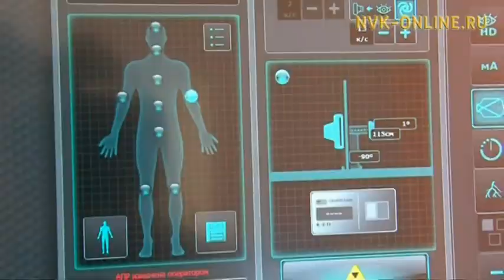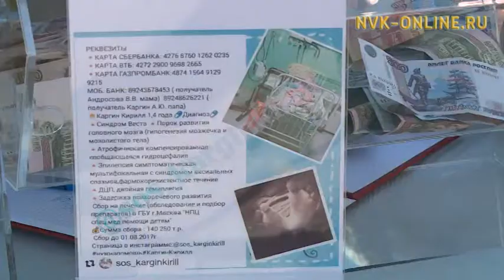Благодаря помощи якутян у маленького Кирилла Каргина появилась надежда на выздоровление